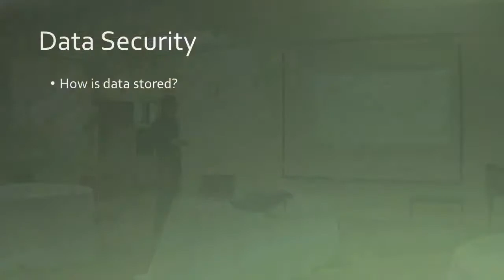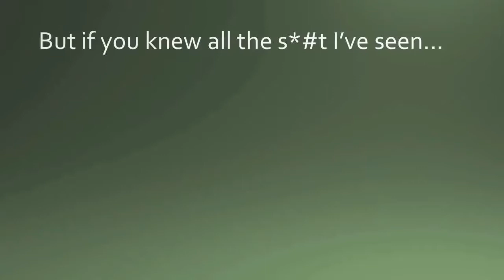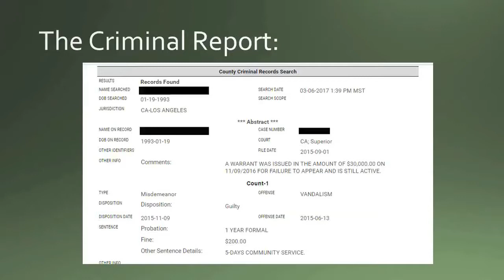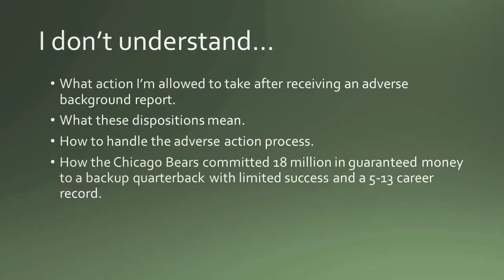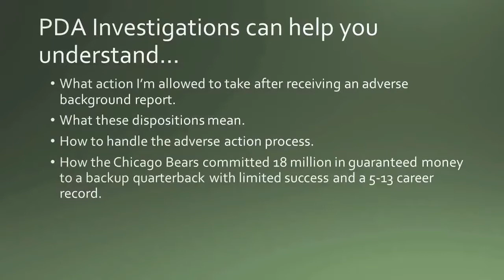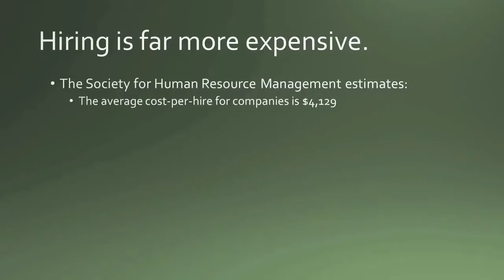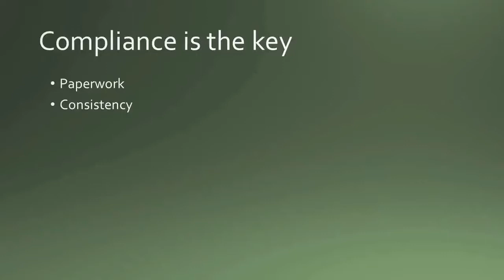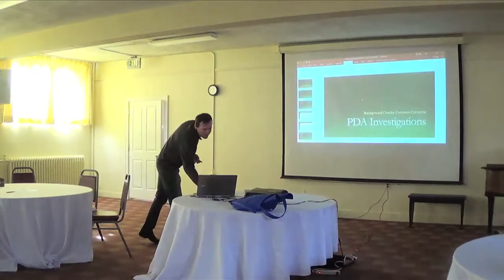Kevin Rosenquist of PDA Investgations- Employer Concerns When Doing Background Checks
Kevin Rosenquist of PDA Investigations discusses the concerns that employers often have when they do background checks on potential employees. He explains how PDA Investigations uses practices in compliance with the Fair Credit Reporting Act to help employers learn about who they are hiring. He answers questions about steps to take when adverse information is found about a potential or current employee and how employers can protect their businesses.

PDA Investigations specializes in employee and tenant screenings for employers and property owners. They offer customized packages to keep their customers' costs low.

Learn more about PDA Investigations in these videos-

You can contact Kevin Rosenquist at:

PDA Investigations
1510 28th Street #100